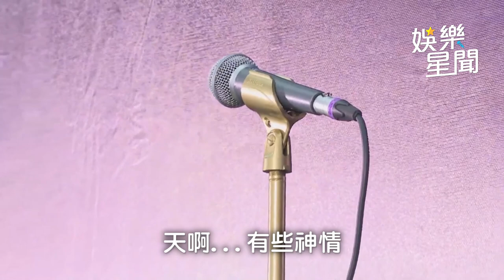快訊／7個月前剛來台悼念！艾成親弟弟驚曝猝逝 家屬悲痛證實｜娛樂星聞